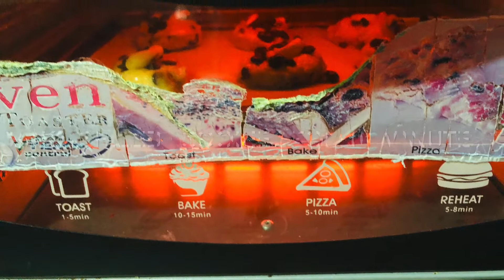CHOCOLATE CHIP COOKIES WITH CASHEW NUTS | OVEN TOASTER-BAKED | FP Recipe No. 10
Chocolate chip cookies  with cashew nuts that are lightly crisp on the outside and soft and chewy in the inside. Yummy!

Baked in Oven Toaster (Imarflex Brand)
Made 48 ccookies (tablespoon scoop)
Puwedeng-puwede itong

---Ingredients---
2 cups & 2 tbsp All Purpose Flour
1/2 cup white sugar
1/2 cup brown sugar
1/2 tsp baking soda
1/2 tsp salt
1 tsp vanilla extract
2 pcs medium eggs
200 grams butter
1 cup chocolate chips
1/2 cup chopped cashew nuts